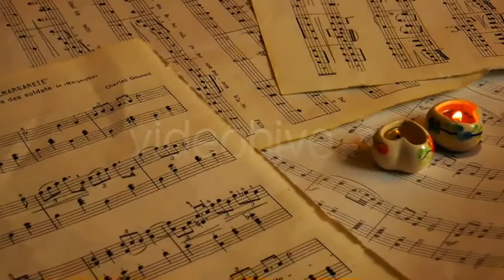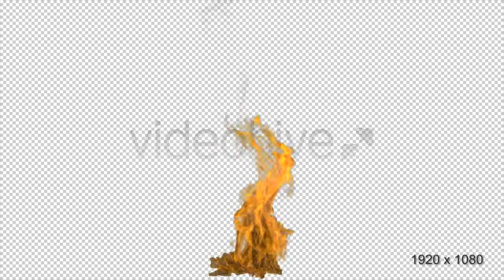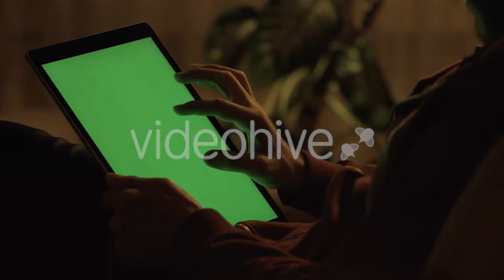Marmaris Litoral (2-videos) - (holidays) | Stock Footage Mega Pack +40 items